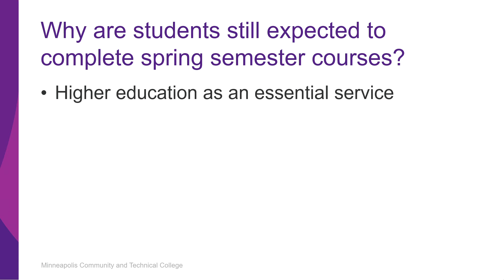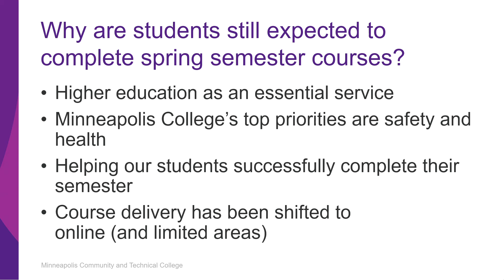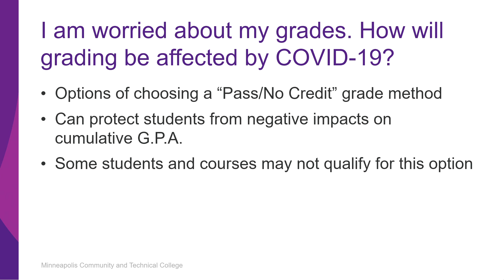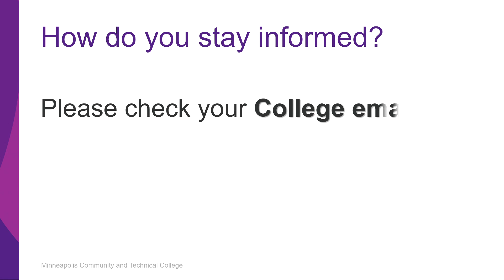Quick Tips 7 - Frequently Asked Questions